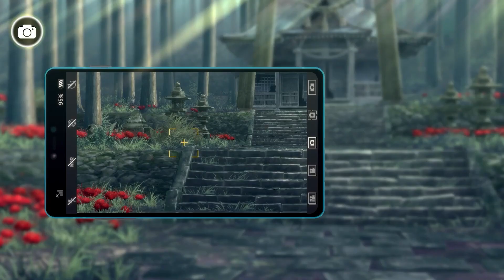Digimon Survive - Official Gameplay Trailer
Watch the new Digimon Survive gameplay trailer for the upcoming hybrid visual novel and tactical RPG. Here's a look at some new Digimon Survive gameplay, showing off the game's combat, dialogue, choices, equipment, and more.

Digimon Survive launches on PS4 (PS5 compatible), Xbox One (Xbox Series X|S compatible), Nintendo Switch, and PC via Steam on July 29, 2022.